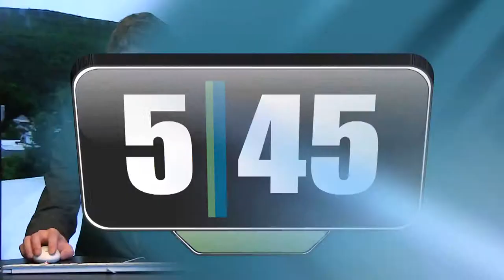5:45 6/11/13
5:45 Live dishes out all the best Heifer/Summit footage on a week-long special that includes Gun Sense VT founder Ann Braden talking Bratt's Newtown vigil, Lydia Mahan talking NFI's beanbag toss, and Bernie Sanders talking Student Debt. Production date: 6/11/13